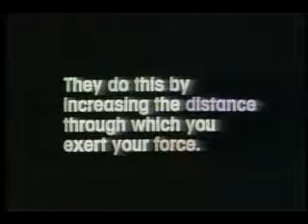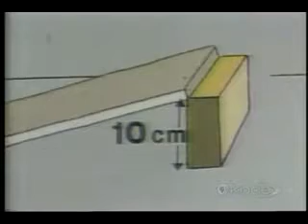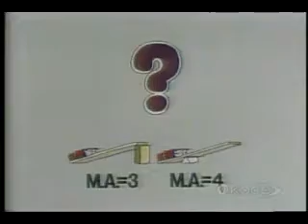Episode 13 Mechanical Advantage and Friction